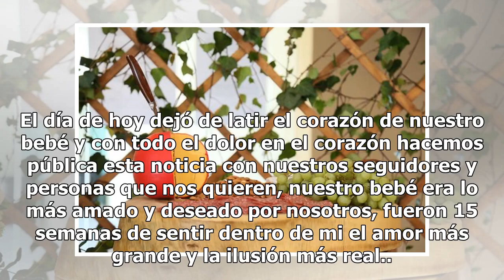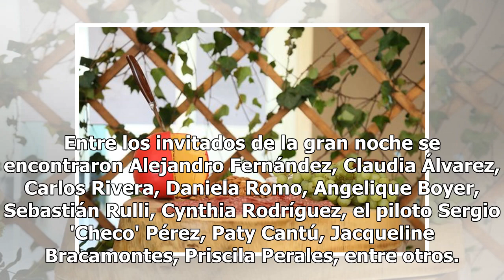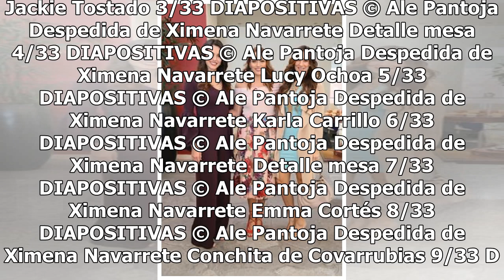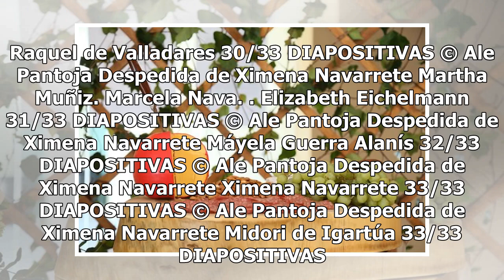"Era lo más amado": Ximena Navarrete anuncia que perdió al bebé que esperaba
La actriz y modelo Ximena Navarrete anunció este martes que perdió el bebé que esperaba con el empresario Juan Carlos Valladares. A través de Instagram, la ex Miss Universo compartió un emotivo mensaje en el que relató el dolor que embarga a su familia.“No existen palabras que nos alcancen para expr...